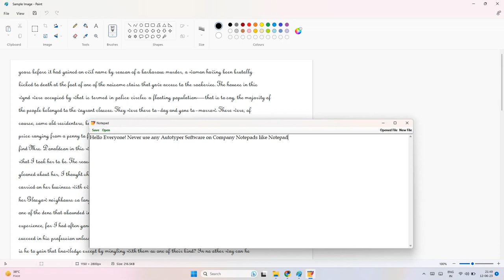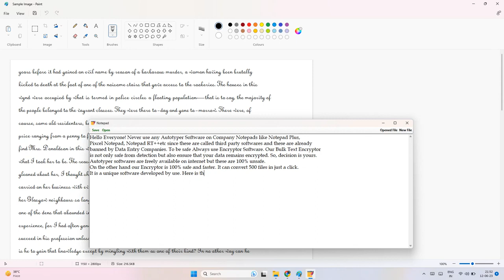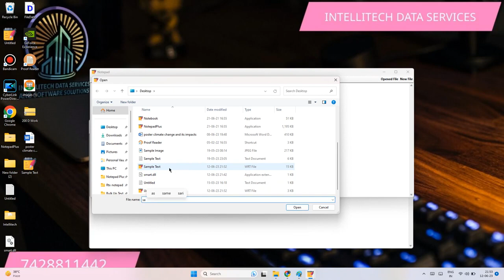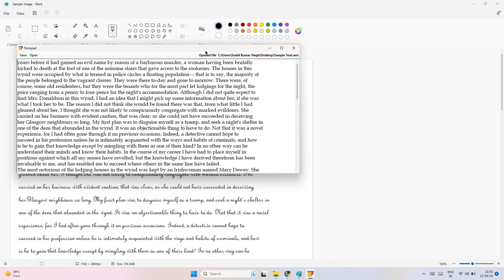Notepad Plus Plus 100% Safe Converter Data Entry Don't use any Autotyper in Pixcel Notepad .wrt. nts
Never use Any Autotyper in Notepad Plus, Pixcel Notepad, Rtx notepad or any other encrypted company notepads since it is 100% detected. We have valid proofs regarding this WhatsApp us to know more and use only safe method.

Our channel is oldest and experienced in Data Entry Software Development and Services ( From 2014) Check About Section of the channel to check creation date.

Data Entry Company already must have warned you not to use any fast typing method or Autotyper. They have made their Notepad Plus, Pixcel Notepad, Rtx notepad in such a way that if you use any fast typing method it is detected in QC report and your project will be cancelled.

To avoid such methods, use only safe software

Wrt Conversion
Wrt convertor
Wrt Conversion from Image